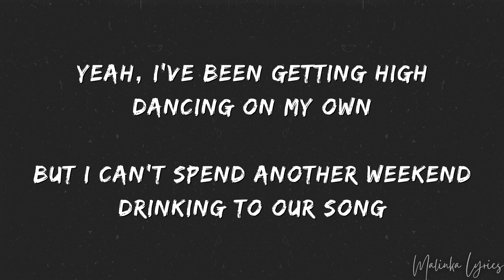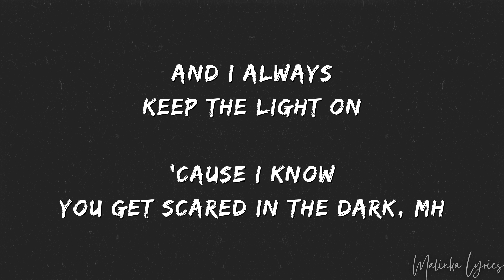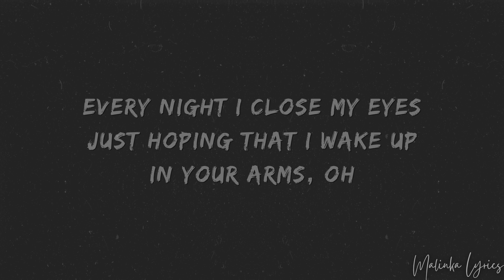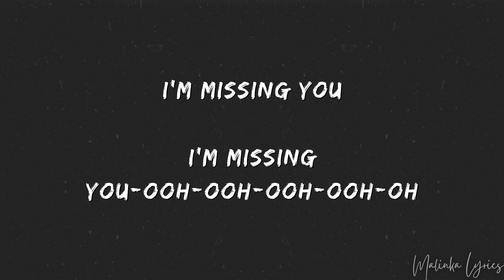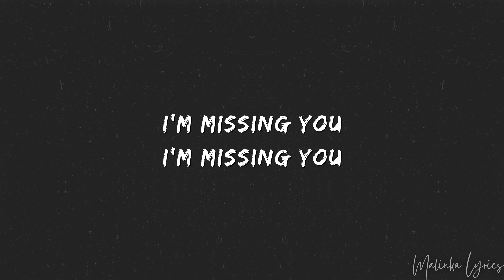Frank Walker - Missing You [4k Lyrics]